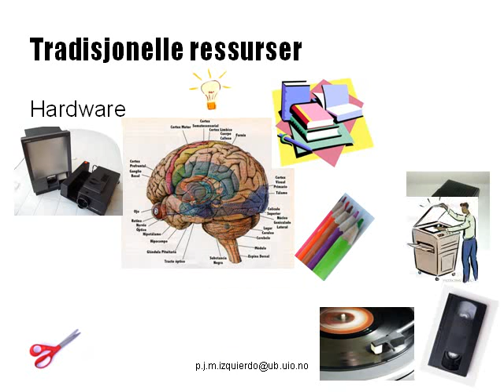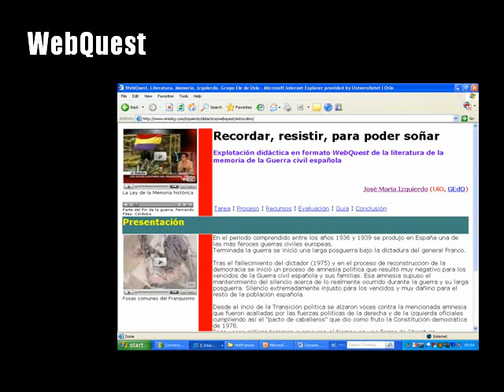1, 2, 3... IKT i undervisning ved universitetet